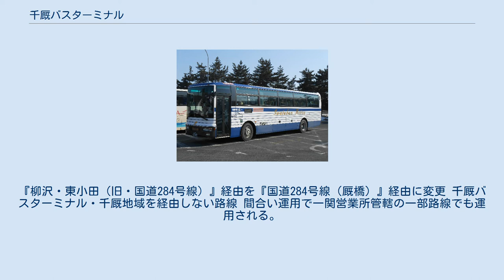千厩バスターミナル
岩手県交通　千厩バスターミナル（いわてけんこうつう せんまやバスターミナル）は、岩手県一関市にあり、主に旧千厩町周辺地区の路線を管轄している岩手県交通のバスターミナルである。
岩手県交通一関営業所の下部組織で、正式名称は岩手県交通一関営業所千厩バスターミナルである。
 高速夜行バス「けせんライナー」の乗務員交代も当営業所で行うため、約10分停車する。
 千厩バスターミナル 〒029-0803 岩手県一関市千厩町千厩上駒場285-5 千厩盛岡線 特急千厩盛岡線 座席定員制となっており、途中停留所からの乗車時点で満席時の場合には乗車できない。
また、本路線では千厩バスターミナル - 県庁・市役所前全停留所相互間とも乗降可能（但し盛岡行は盛岡駅前 - 盛岡バスセンター間のみの利用は不可）。
IGRいわて銀河鉄道が発売している企画乗車券は利用できない。
岩手県交通バスカードが使用可能。
 「主要停留所を記載」 一関大船渡線 大船渡営業所と共管。
 「主要停留所を記載」 本郷線（気仙沼千厩線） ・2020年4月1日、経路変更。
『柳沢・東小田（旧・国道284号線）』経由を『国道284号線（厩橋）』経由に変更 千厩バスターミナル・千厩地域を経由しない路線 間合い運用で一関営業所管轄の一部路線でも運用される。
 2020年4月現在以下の路線全て一関市営バスが代替運行している。
 ・岩手県交通運行時、終点は関上であった。
 気仙沼千厩線 ・平日のみの運行。
土・日・祝日は運休となる。
 2021年３月31日路線廃止。
一関市営バスではなく、一関気仙沼線の停留所追加により代替運行。